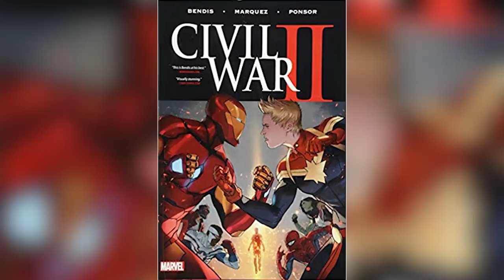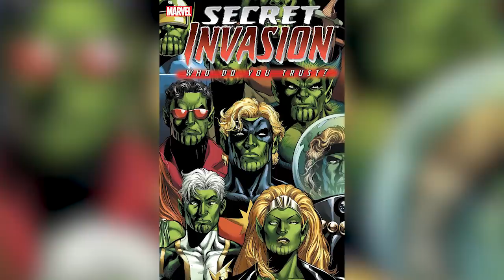Impactantes Filtraciones de Avengers Endgame – Vengadores MCU –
Descubre algunas de las más recientes filtraciones que impactarían en los Vengadores en la trama final de Avengers Endgame particularmente en los casos de supervivientes Rocket, Thor, Iron Man (Tony Stark) y sobre todo del Capitan Amércia (Steve Rogers). Una historia que nos explica de donde surgieron estas filtraciones recientes así como algunas teorías sobre la película más esperada del año que resolverá todo para los Vengadores caídos: Avengers Endgame.

Aquí las fuentes y las entrevistas de donde surgieron las Filtraciones:
Sobre la primera:

¿Qué opinas de estas filtraciones de cara a la película?
Aquí hablamos de las ultimas filtraciones en torno a la trama de Avengers Endgame así como de algunas teorías que las complementan que hablan de la pelea final contra Thanos y de los Vengadores supervivientes como: Rocket, Thor, Iron Man (Tony Stark) y sobre todo del Capitan Amércia (Steve Rogers).